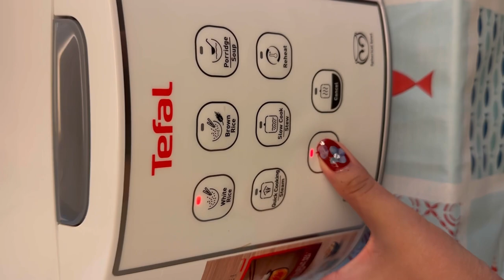Resep bikin sushi simple dengan bahan seadanya